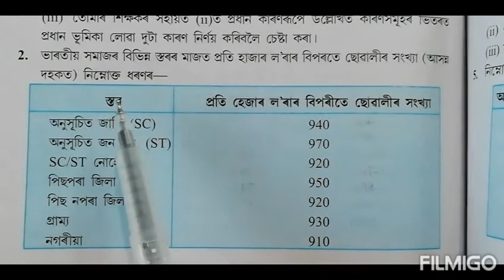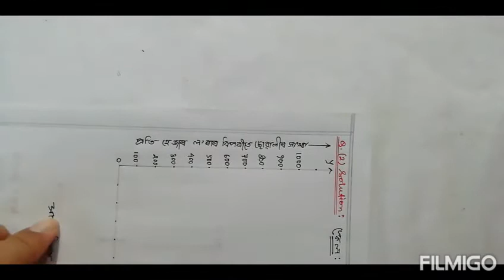Class 9: Chapter 14// Statistics in Assamese// পৰিসংখ্যা// Exercise 14.3// Q.2